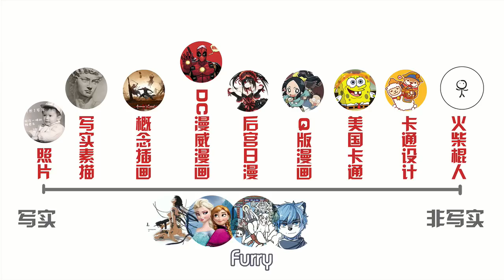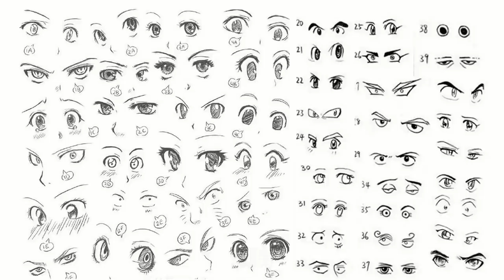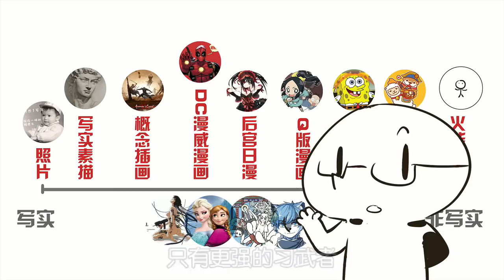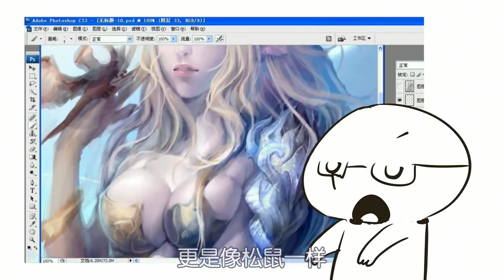哪种画风最吃香？如何找到属于自己的画风？【抖抖村】| Find Your Own Art Style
村长平常需要面对各种设计要求
需要有能复制出任何画风的能力
今天村长带领大家一起
进入村民们探讨最多的话题之一  “画风”  的神秘领域
希望大家都能找到最适合自己的风格

每个人都该懂点设计知识  欢迎加入我们有爱的大村子
各平台搜索：抖抖村